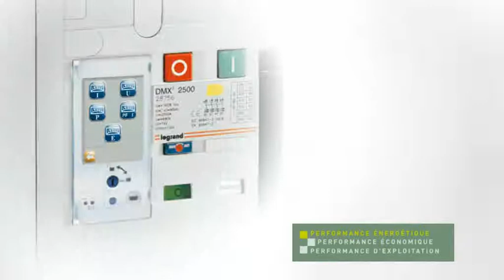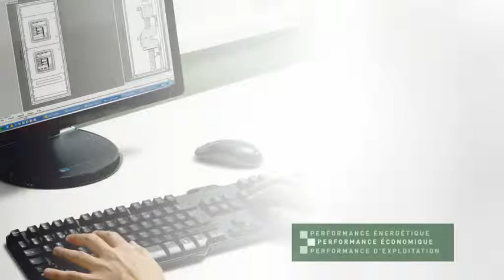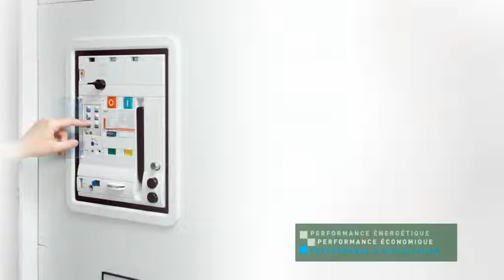DMX³ Disjoncteurs ouverts